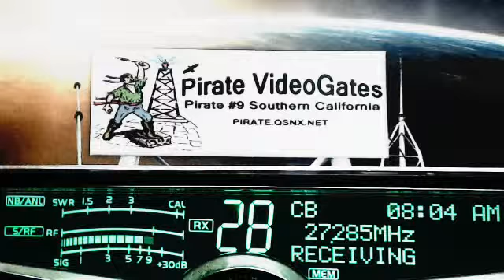133 SE MO, 160 SkipShooter AL+, 266 Mouse MN, RattleSnake LA, 205 Old Crow AL